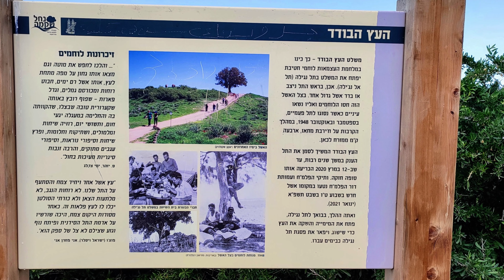שביל ישראל מתל קשת לפז השקמה (נחל שקמה, נחל סד, תל נגילה, גשר הרכבת, שמורת פורה, עץ האשל)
הולכים בין גבעות בצפון הנגב,
עם תצפיות נוף, אזור חקלאי ירוק ופריחה נפלאה.
לפרטים נוספים:
סרט זה הוא חלק מסדרת סרטי שביל ישראל בהמשכים
מדריך : ארז ברטמן
00:00 הקדמה
00:36 עירית גדולה
01:20 התילים באזור במלחמת השחרור
03:20 כלנית, נורית, פרג
04:31 הליכה בין שדות חקלאיים,הרבה ירוק
05:19 נחל שקמה וגבול שפלת יהודה
07:05 תל חסי וארכיאולוגיה
09:26 דמק"ה
11:10 פריחה,חרציות
11:23 הליכה בין שדות חקלאיים
11:35 עכובית הגלגל
11:43 פריחה:כלניות,חרציות,עירית גדולה ועוד
12:33 קניון נחל סד,חרדל השדה
13:26 צחנן מבאיש...
13:50 על נחל סד,אדמת לס וסלעי הקירטון
15:20
15:32 ספרית שביל
16:02 תל נגילה
19:47 העץ הבודד
20:44 קרית גת והפלישתים
22:06 אגדת אוצר הזהב הטורקי
23:52 עירית גדולה
24:14 מרווה ריחנית
24:37 ירידה תלולה עם נוף יפה
25:39 עירית גדולה,כלניות
26:20 חצית הנחל עם מים,קנה וסוף
26:43 גשר הרכבת הטורקית
27:41 שמורת פורה,פריחה
27:57 שלולית גדולה
28:03 אורנים
28:09 פריחה,חרציות,חרדל השדה,כלניות,עירית גדולה,
30:03 שמשון השלחופיות או שמשון הדור
30:47 מטוס
30:57 עץ האשל
35:27 פריחה
36:14 מפת המסלול

צילום ועריכה : גיל ליבוביץ
צילום נוסף : נילי אסלן, עמי כהן
מפות :
Israel Hiking Maps
תמונות מוויקיפדיה :
תל חסי- מבט מדרום